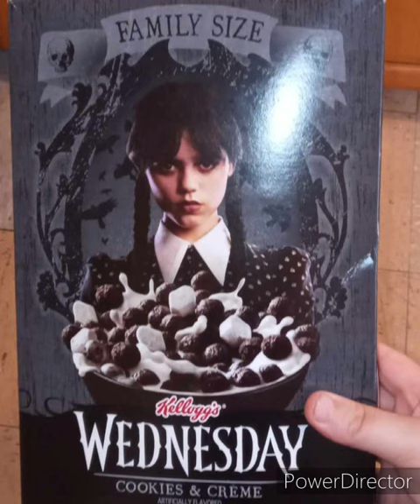Happy Monday And My Thoughts About The Wednesday Cereal!!!